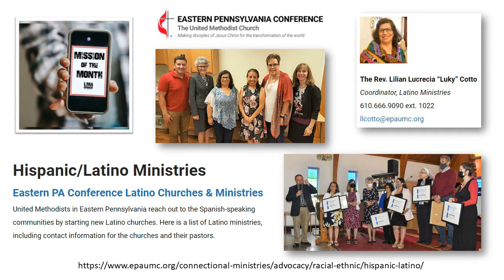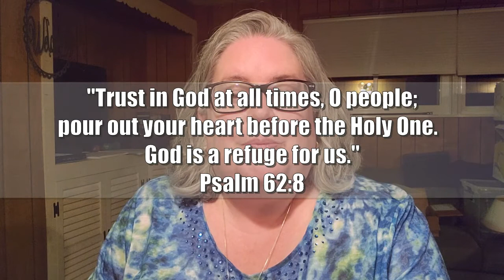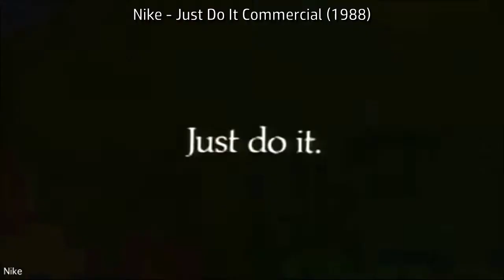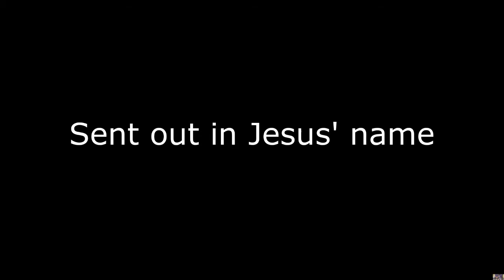Online Worship for 2021 08 01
"Difficult Feelings"